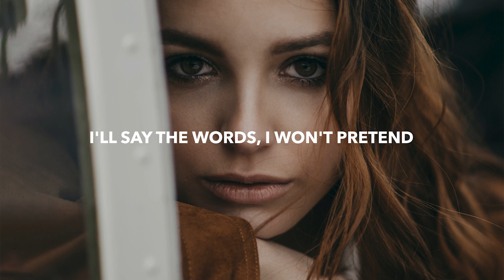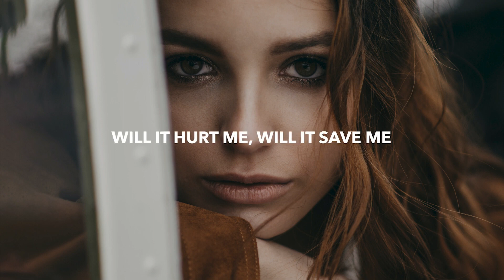LOOTZ, FIXION & Nytrix - Memories Of You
🎤 Lyrics: LOOTZ, FIXION & Nytrix - Memories Of You
I can't hideaway the feelings
As I'm running from my mind
I'm always hurting from the memories
You're still poison in my mind

Cause I feel you again
In my heart, I'm caving in
I'll say the words, I won't pretend
Cause I’m addicted to the memories of you
Oh here I go again
I’m addicted
Addicted to the memories of you

But if I fall into you again
Will it hurt me, will it save me
I'm barely strong enough to try
I can't turn off the voice inside
Cause I’m addicted
Addicted to the memory of you
Of you, of you
The memories keep coming back to you
Oh here I go againI’m addictedAddicted to the memories of you